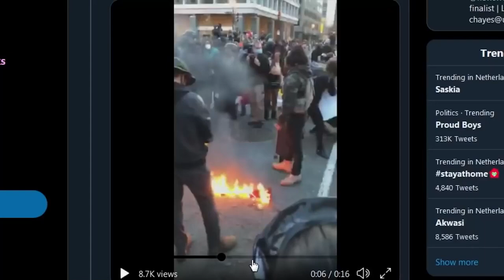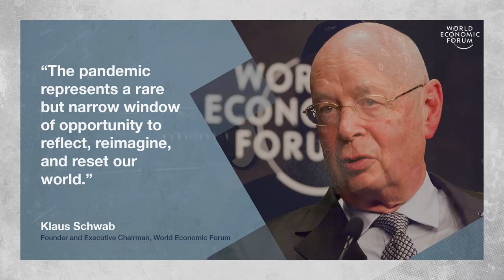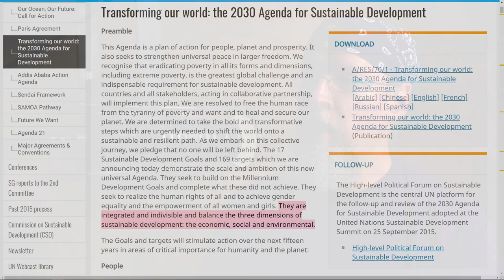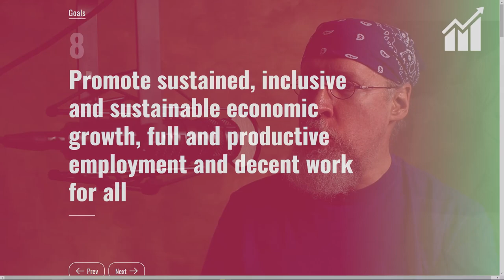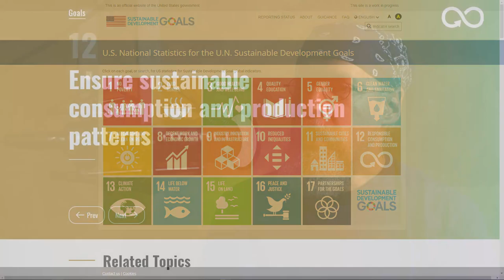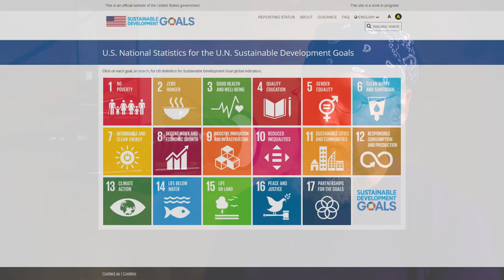"The Goals" and "Build Back Better" (read description)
When I refer to the push to regulate production in this video, I'm not talking about things like pollution or workplace safety, I'm talking about limiting how much of a product can be made.